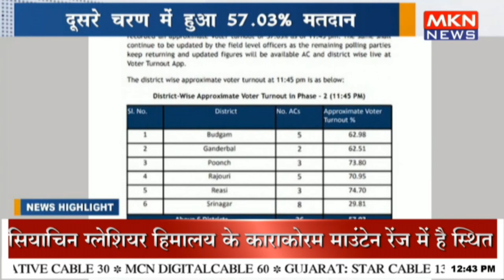दूसरे चरण में हुआ 57 03% मतदान